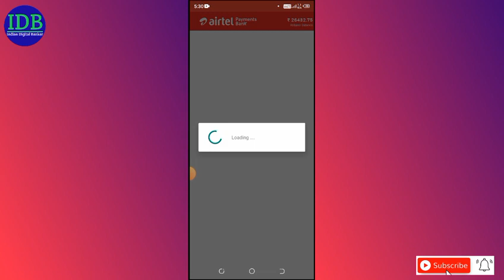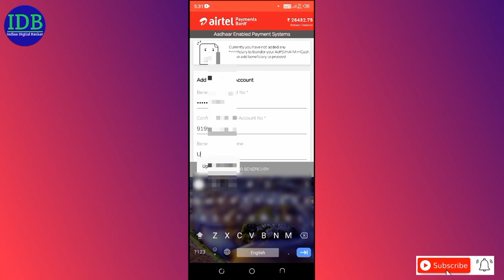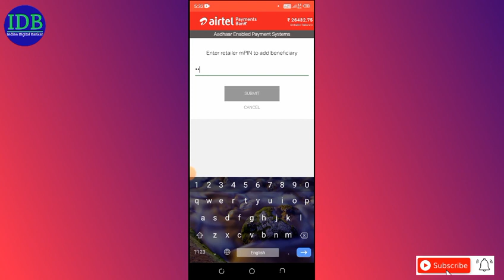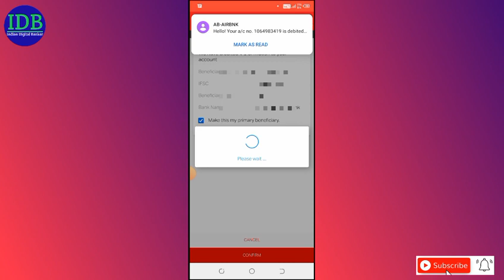Airtel AePS Retailers Apna Bank Account Kaise Add Kare|Aeps retailer cashout settelment Bank Account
Hello
Viewers
WELCOME TO YOU
Indian Digital Banker